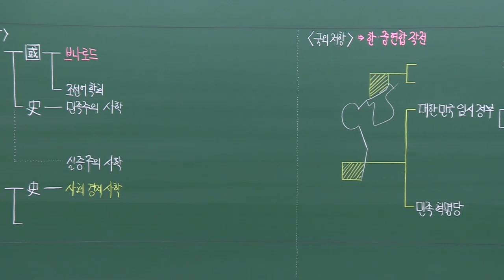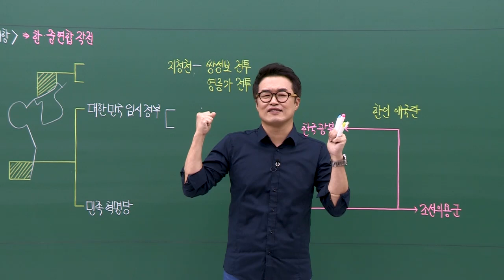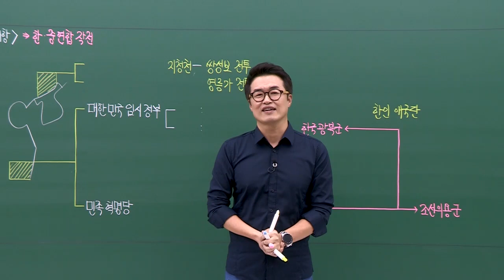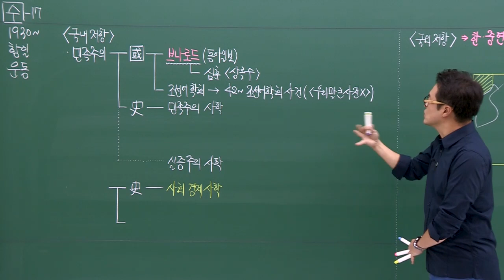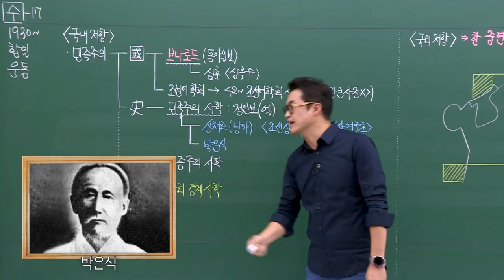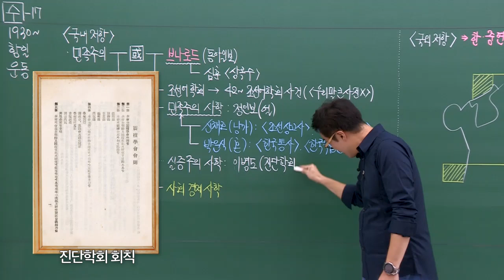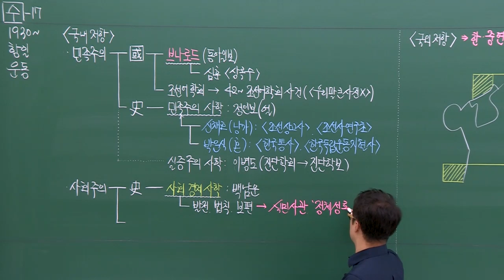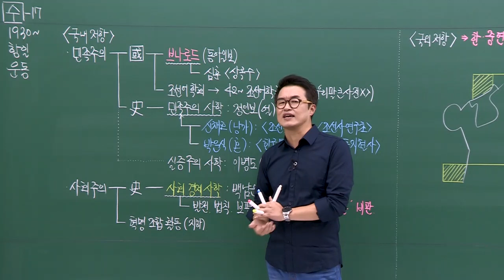17-1 1930년대 이후 국내 항일운동 / 17강 1930년대 이후 항일운동 ｜2022 대비 수능개념